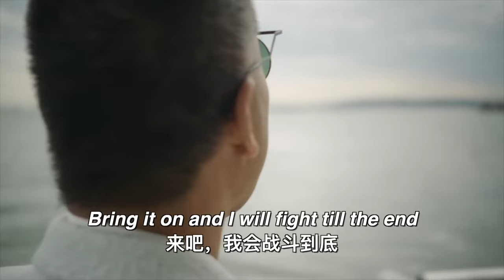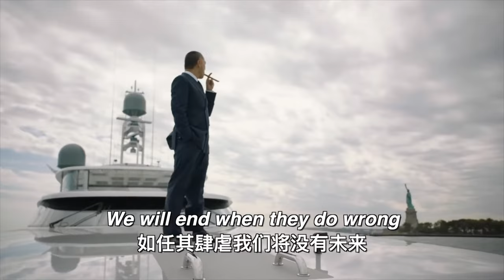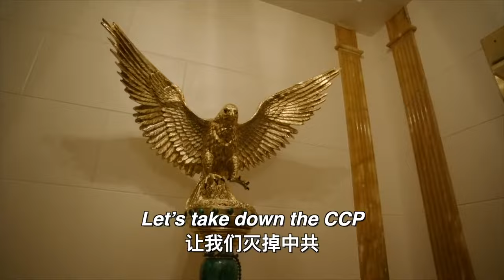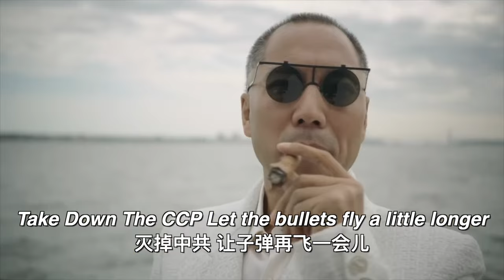Taking Down the CCP - Fight For Hong Kong Official MV《为香港而战》MV正式版